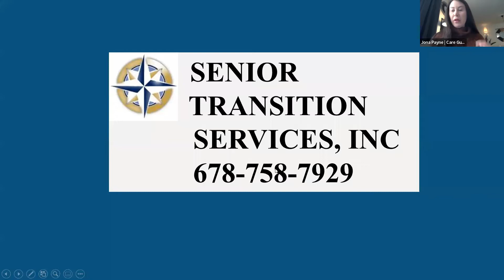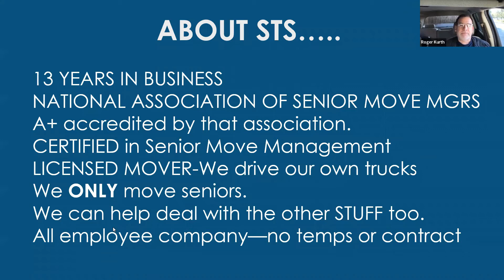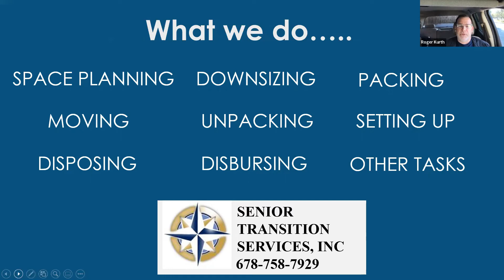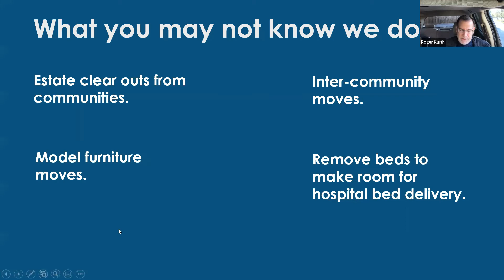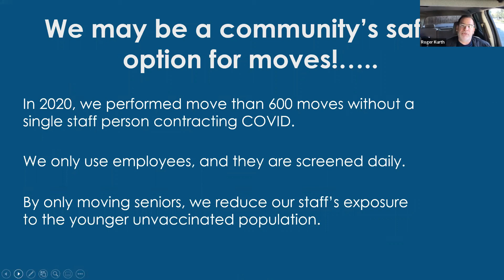ASCNN Sponsor Senior Transition Services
Senior Transition Services sponsorship talk for January 2022 ASCNN Meeting (Atlanta Senior Care Network Niche)